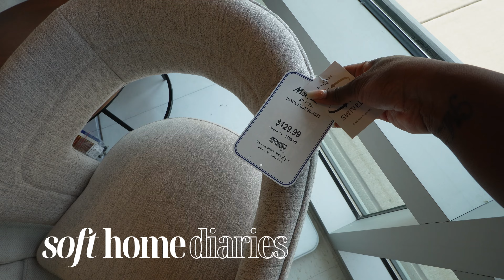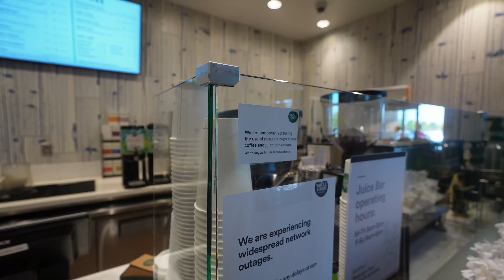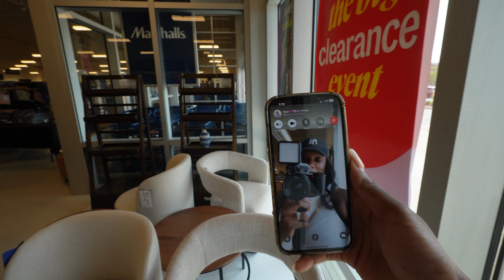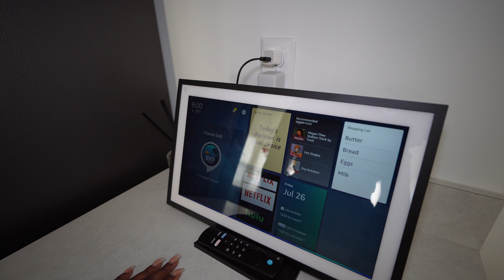HOME VLOG | huge luxury Amazon & Home Goods haul, new accent chairs and coffee table styling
Hey mamas! 🏡✨ We're back with another weekly vlog with some exciting home updates.

Join me in this cozy home vlog as I share my latest $1K+ luxury Amazon and Home Goods haul! I'll be unboxing and styling some gorgeous new accent chairs and giving you a look at the latest updates to my living room decor. From modern organic luxury finds to trendy home accessories, this video is packed with inspiration for creating a stylish and inviting living space. Don't miss out on these must-have pieces to elevate your home decor game!"

Coffee table
Amazon living room items

Crab topped oysters:
Dozen oysters ( I purchased from WholeFoods on Friday, a dozen is only $12 for Amazon Prime members)

I did not use any measurements lol
* 1 stick of butter
* Miced garlic
* Cajun seasoning
* Old bay seasoning
* Jar of lump crab meat
* Grated Parmesan cheese
* Fresh chopped parsley
* Spinach (optional- I did not use)
Grill until cheese and butter  is melted

◦ Upload Schedule: once a week on Thursday 7pm CST
◦ Vlogging Tripod I use
◦ Editing Software I use: Filmora
◦ Age: 30
◦ Location: Chicago, IL
◦ Kids: Maverick (6) Mason (2)